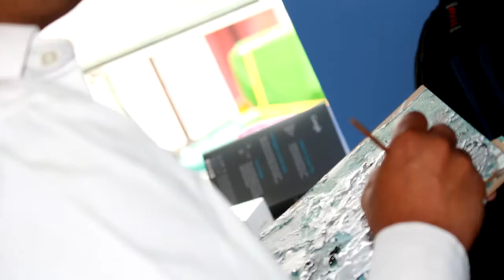Seven sisters on the wall part 6